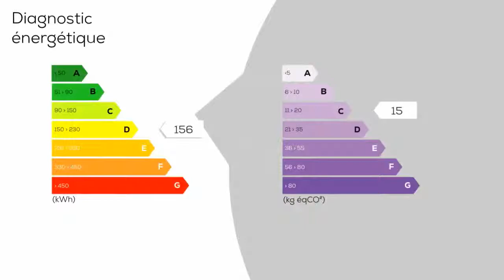A vendre - Maison/villa - TREDREZ-LOCQUEMEAU (22300) - 4 pièces - 98m²